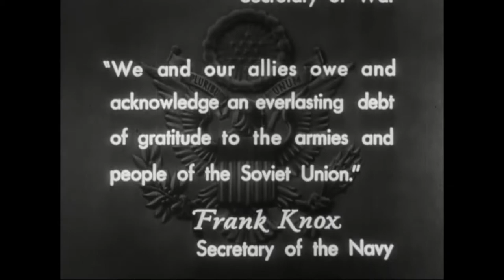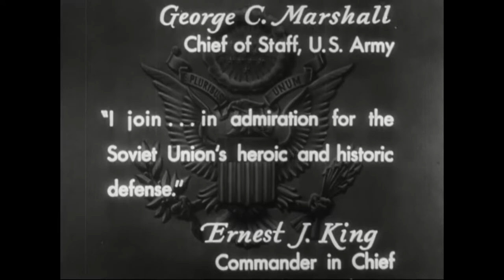Polyushka Polye - US Military Informative Film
Taken from the film "Why they fight: The battle of Russia"